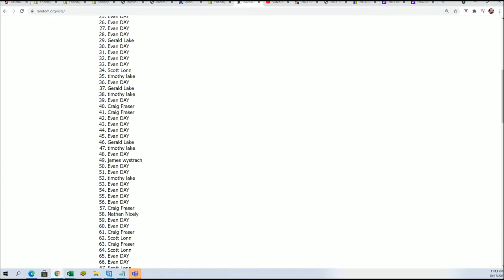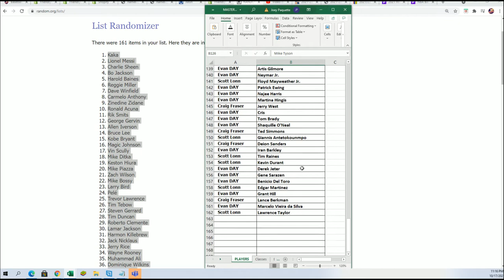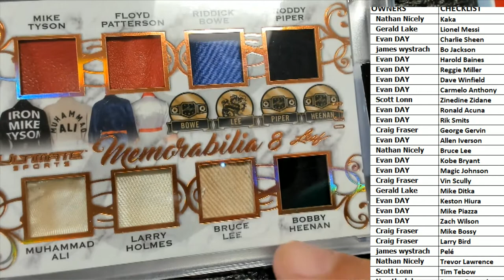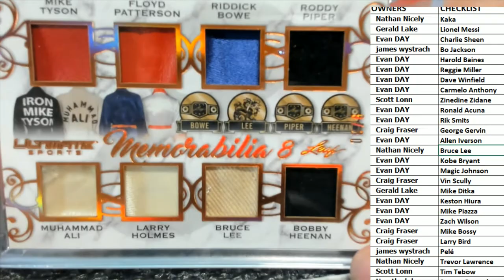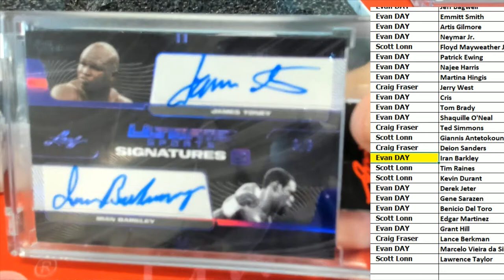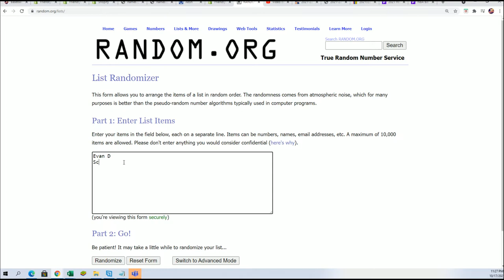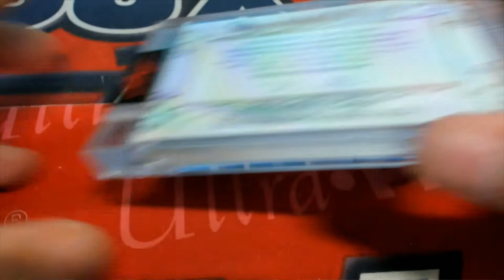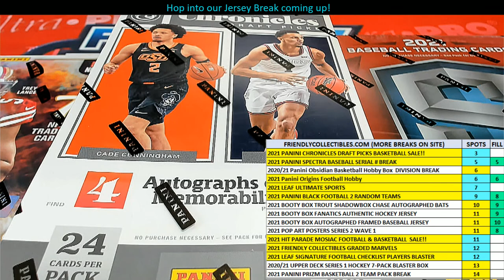2021 Leaf Ultimate Sports ID 21ULTIMATE103